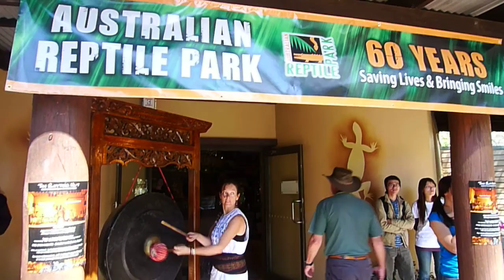The Rhythm Hunters perform at The Australian Reptile Park's 60th Anniversary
The Rhythm Hunters welcoming people at The Australian Reptile Park's 60th Anniversary party.